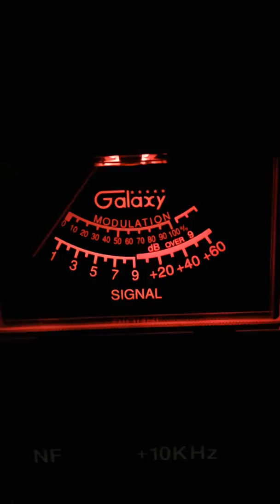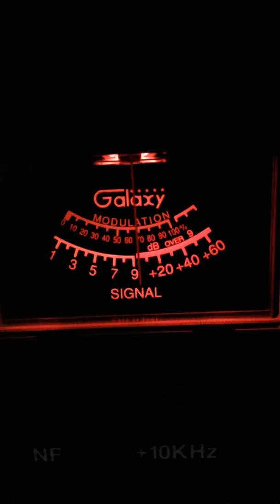Trinitron9 Special Edition /PISTOL GRIP127 &REDHOOK #5